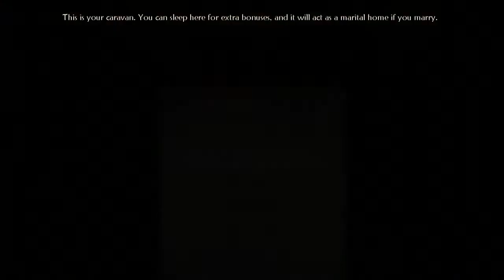Fable 2 Gameplay/Walkthrough w/Darthbennigan Part 5 - Creativity at it's Finest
What do you expect from a guy who's real life cat is named cat, and whose 337 foot luxury yacht is named Yacht?

If you guys liked it, loved it, or it even tickled your fancy (Which is pretty weird by the way) Leave a like :)